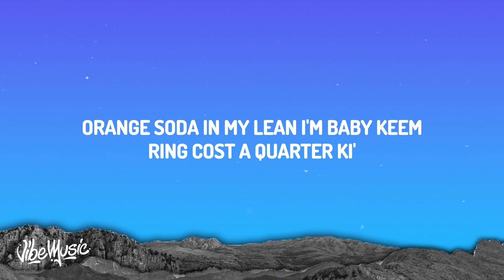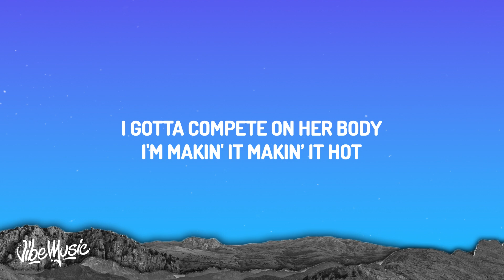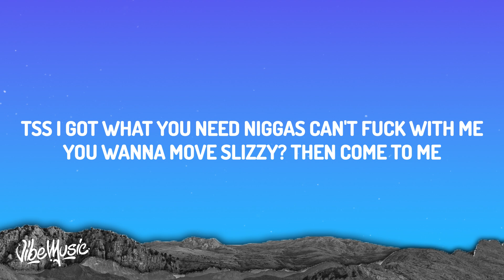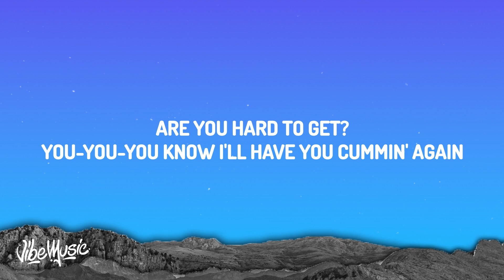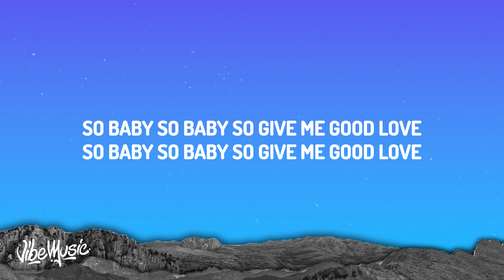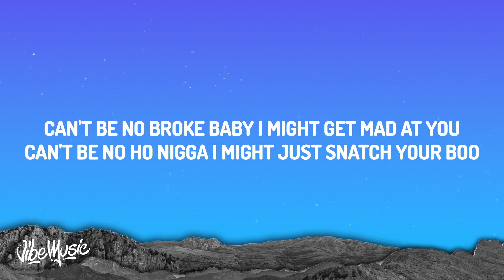Don Toliver - Attitude (Lyrics) ft. Charlie Wilson & Cash Cobain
• Don Toliver  •

(Lyrics):
[Intro: Cash Cobain & Charlie Wilson]
Oh, oh
Fuckin' that bitch and I make her say— (Oh, oh, oh-oh)
Oh, oh
Tss, fuckin’ that bitch and I make her say— (Oh, oh, oh-oh)

I need twenty mill', make it cash for me (Fuck it up)
I need me the Lamb' with the ass on it (Ah, ah, ah)
Don’t show me that lil' booty, put some pants on it (Nah)
But baby gettin' freaky, make her dance on it (Yeah)
Ever since I got money, I got attitude
Can't be no broke bitch, I might get mad at you
Can't be no broke, baby, I might get mad at you (Oh)
Can't be no ho, nigga, I might just snatch your boo

All this shit that I got (Got)
I got it straight out the pot
I gotta compete on her body
I'm makin' it, makin’ it hot
Used to rock Polos and Pradas
Used to put grams in my sock
Used to fuck hoes on the corner
Now me and baby on a yacht

Are you hard to get?
You-you-you know I'll have you cummin' again
I see you on the dance floor
Ooh, I want me some more
And I'm making it drop

[Interlude: Charlie Wilson]
So baby, so baby, so give me good love

[Verse 2: Cash Cobain & Charlie Wilson]
Tss, I got what you need, niggas can't fuck with me
You wanna move slizzy? Then come to me
Wanna have fun with me? Like I'm a rich nigga, no bum in me
I wanna rump, like rump with me
I fuck her so good, she gon' cum for me (Oh, oh-oh)
[Verse 3: Don Toliver & Charlie Wilson]
Orange soda in my lean, I'm Baby Keem
Ring cost a quarter ki'
It's five percent when she ride with me (Oh, oh-oh)
It's like Tia, Tamera, can't even compare 'em
Nigga, don't play with the Stones, you play, I dare ya

Can't be no broke bitch, I might get mad at you (Ha)
Can't be no broke, baby, I might get mad at you (Ha)